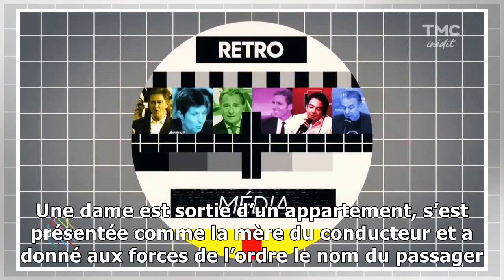Marmande : à 86 ans, elle roule à 160km/h dans l’agglomération et en campagne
Mardi soir, vers 20 h 30, les gendarmes marmandais ont été informés qu’un véhicule fou, en provenance de Vieux-Boucau, dans les Landes, sévissait sur les routes. Plusieurs automobilistes qui suivaient...